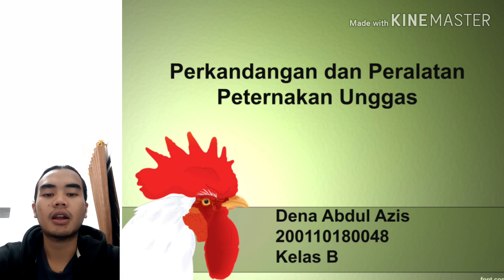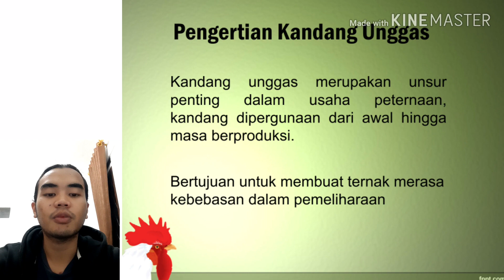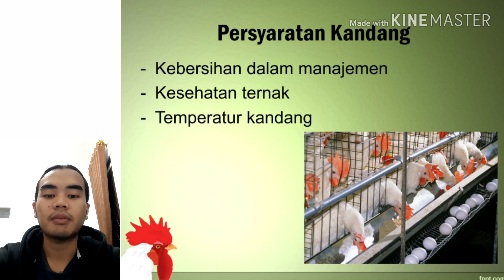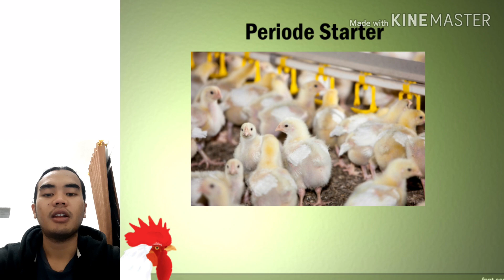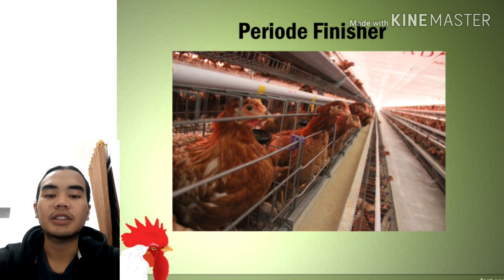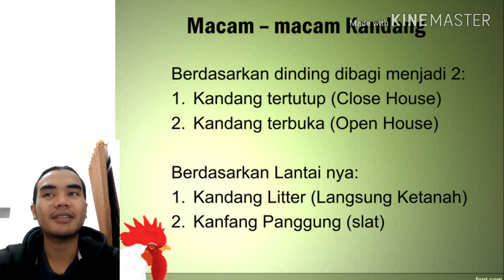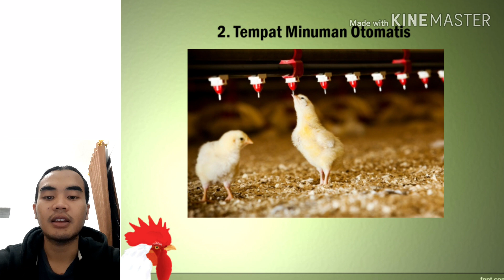Perkandangan dan Peralatan Peternakan Unggas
Dena Abdul Azis
Kelas B
Fakultas Peternakan
Universitas Padjadjaran